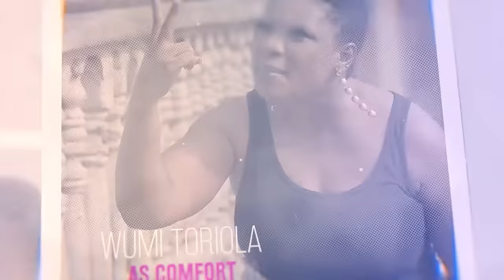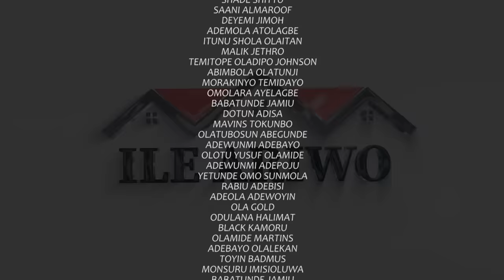ILE ARIWO Yoruba comedy (Ep 3) featuring Wumi Toriola, Sisi Quadri, Tosin Olaniyan, Sanusi Isiaq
ILE ARIWO, comedy with golden moments Now Showing, featuring Wumi Toriola, Sisi Quadri, Tosin Olaniyan, Sanusi Isiaq,  Akeem Adeyemi, Soliu Gbolagade, Kazeem damola.

Produced By Wumi Toriola
Directed By Adekunle Azeez (Mr spirit)